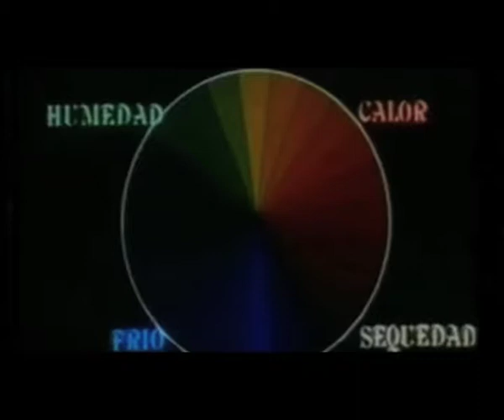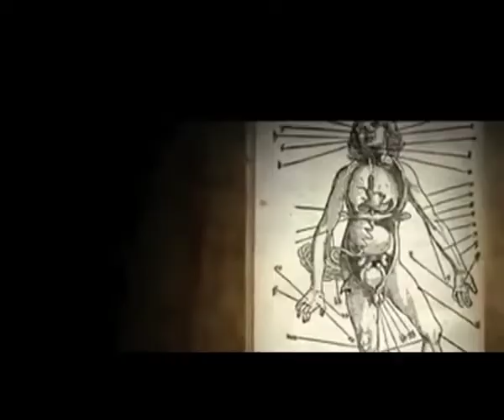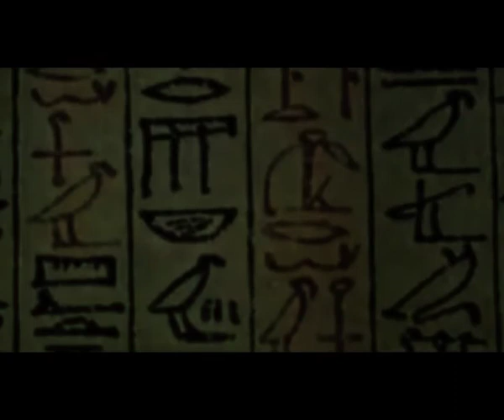Alessandro Parisi - Azot Et Ignis (Vercetti Technicolor's Rod of Asclepius Remix)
Video Edit By Kerstin White / playthatK

Giallo Disco Records are proud to present our first release from a non-in-house artist and our first 100% Genuine Italian. Alessandro Parisi, who had previously released through Lux and Minimal Rome.

Alessandro Parisi's alchemical elecronic saga began in 2006. Born in Pordenone, travelling through Venice, Rome and now located in Treviso, Alessandro's unique retro-futurist soundtrack re-imaginings are Italian through and through. Armed only with a TR707, Roland JX3P and an old Teac 244 Tape Recorder his music is organic, magickal and scary as hell...
La Porte Ermetica EP (and accompanying limited edition CD album) is a journey through mistical realms and Italian fog. All analogue hardware compositions mixed with seemingly EVP recordings of ghosts. Of course, one of these ghosts is the Queen of Italian Coldwave Mushy (Mannequin Records) whose ritualistic collaboration "Centrum in Trigono Centri" spills like ectoplasm from the ears of the possessed. Our special guest remixer for this release is the legendary Brassica (Dissident / Civil Music / Cyberdance / Nocturnes) which sees his cosmified rework of "Hesperius Draco" as a soundtrack to Timberland attending a voodoo ritual in an abandoned Detroit warehouse.
The limited CD contains bonus materials and an exclusive extended remix of Azot et Ignis, by Giallo Disco's own Vercetti Technicolor, taking the original into uncharted cinematic territory.